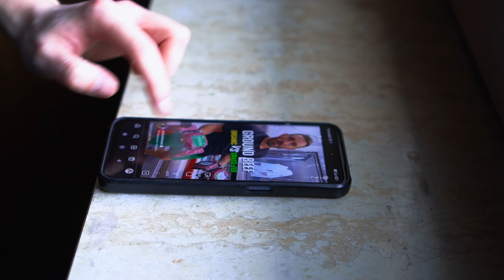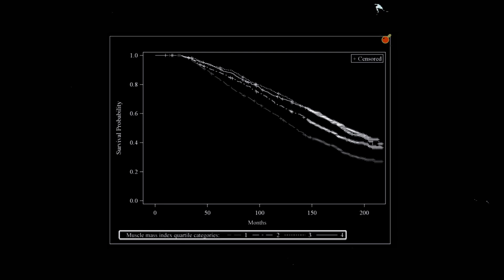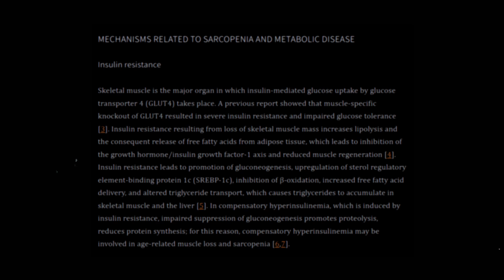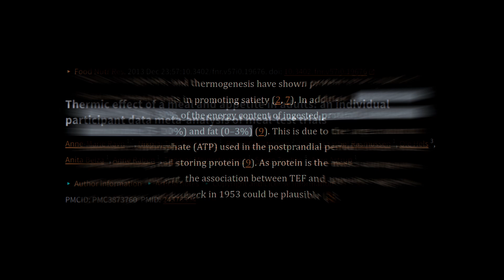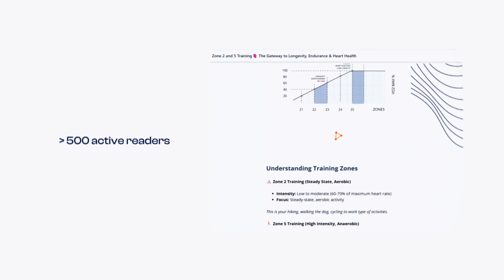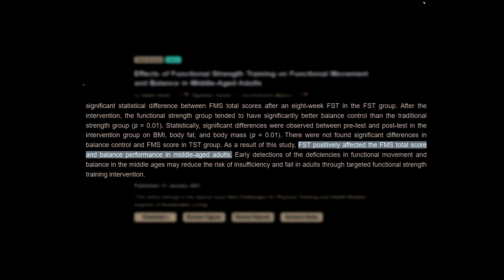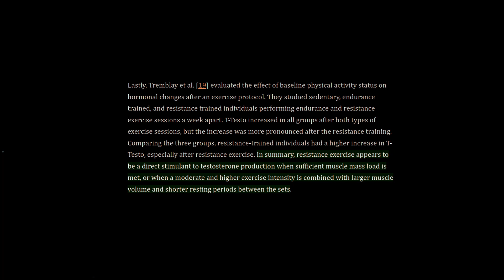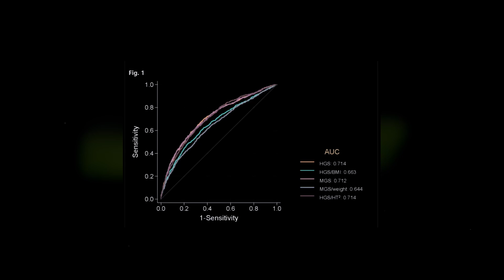Why Muscle is Key for Longevity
The muscle is a longevity organ.

From making you functional to absorbing glucose, it does it all.

💪 Strength training has come a long way—from ancient Greece to modern fitness and health trends. But it's not just about building a strong body; muscle mass is directly linked to lower mortality rates, better metabolic health, and increased longevity.

In this video, we break down how muscle impacts:

- Glucose Control: Helps stabilize blood sugar levels
- Metabolism: Boosts metabolic rate and fat burning
- Bone Health: Prevents bone loss and fragility
- Strength: Improves functional strength and mobility

🔥 Whether you’re new to resistance training or looking to optimize your routine, this video shows you why muscle is the ultimate health asset.

Ready to level up your life?

00:00 The ‘Lifting’ Trend
01:13 Muscle on Longevity (Lower Mortality)
02:25 Stabilizing Blood Sugar
04:45 Increasing Metabolic Rate
07:21 Anti-Aging & Recovery
08:57 Keys to Vitality (Newsletter)
10:03 Promoting Functional Movement
12:15 Increasing Testosterone Levels
14:17 Increasing Strength (Grip Strength)
16:32 What Will You Do Now?